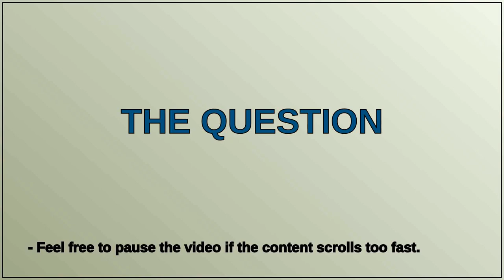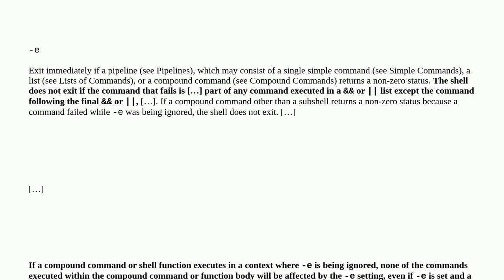Unix: Improperly handled exit code of subshell in a function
Improperly handled exit code of subshell in a function

A special thanks goes out to the community

  bash shell-script